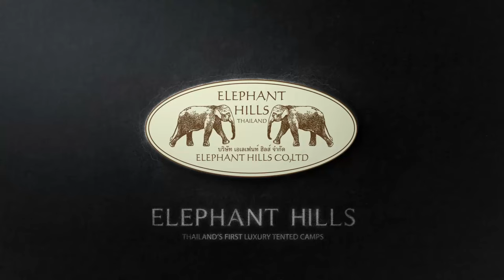30 seconds of Rainforest Nature Safari 4 days 3 nights (NS4 Tour)